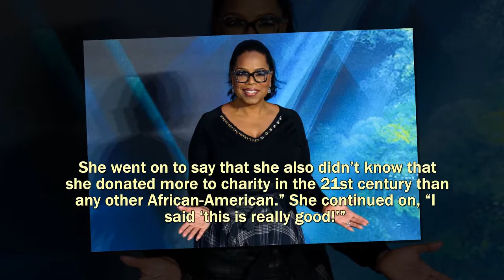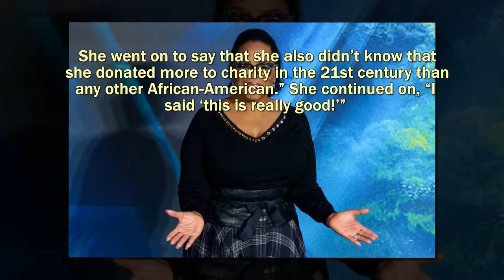Oprah Didn’t Know She Was The First African-American Self-Made Billionaire Until She Googled Herself